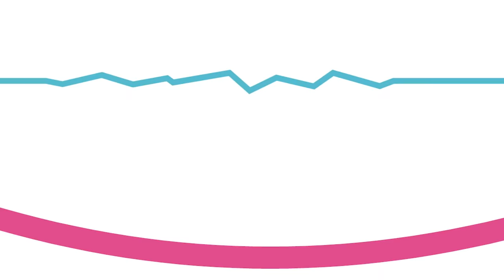London Bridge Is Falling Down + More | Mother Goose Club Cartoons